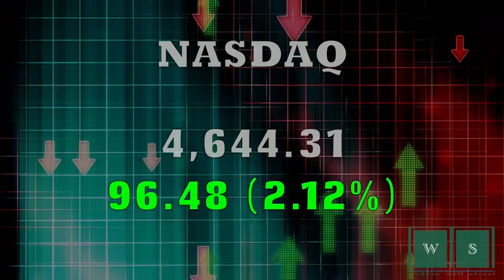Closing Bell Happy Hour: Stocks surge on 'patient' Fed, oil rises, FedEx slips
12/17/14  It was a strong session for the Big Board Wednesday after the FOMC meeting revealed the Fed retained "considerable amount of time" and added "patient" in its policy statement.  Meanwhile, oil prices turn higher again and FedEx delivers a loss.